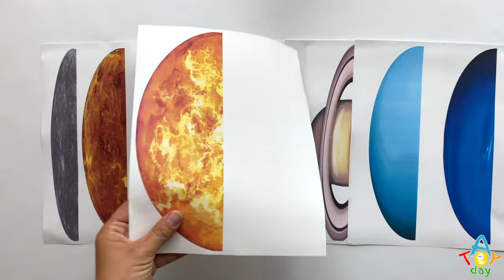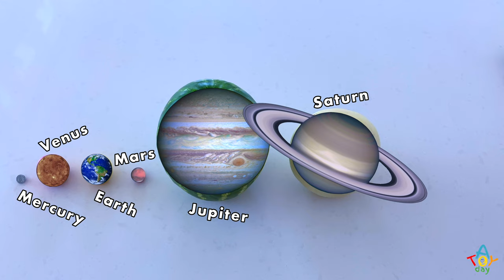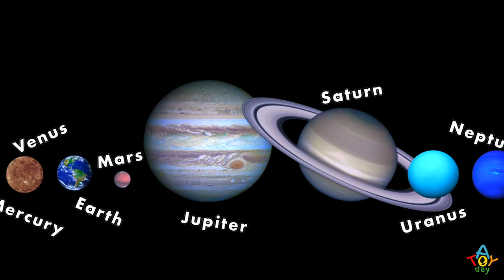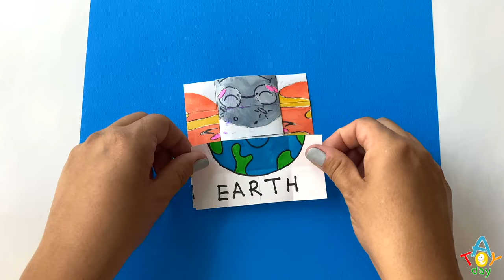💡BEST 20 Craft IDEAS 💡 with PLANETS 🌎🪐 | Planet Craft Compilation | Top 20 planet projects for kids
Enjoy our BEST 20 DIY IDEAS 💡💡💡for kids with Solar System to learn 8 Planets: Mercury, Venus, Earth, Mars, Jupiter, Saturn, Uranus, and Neptune.

You will watch 💡20💡simple games, fidgets, crafts, puzzles, experiments, drawings and more to DIY them at home, at school with your friends and family. Easy to learn solar system planets and simple to make crafts DIY. Invite your friends to play these interesting games and you will learn together all 8 planets of the solar system: Mercury, Venus, Earth, Mars, Jupiter, Saturn, Uranus, and Neptune.

You can find a lot of ideas for kids how to learn planets of the Solar System with the help of using old cds, ice from the fridge, cardboard, paper, etc. Find and reuse any recycling to create a project and give new life to old forgotten cardboard box or fabric. These family friendly project ideas can make your evening busy and funny for all the family members. Just invite everyone to the family time together and make your own space project with the planets of the solar system.

These 50 DIY ideas will help you at school, at home to create amazing projects and learn planets order and more.

How to learn the order of the planets? Just remember:
My                 Mercury
Very               Venus
Educated       Earth
Mom               Mars
Just                Jupiter
Served            Saturn
Us                    Uranus
Nachos           Neptune